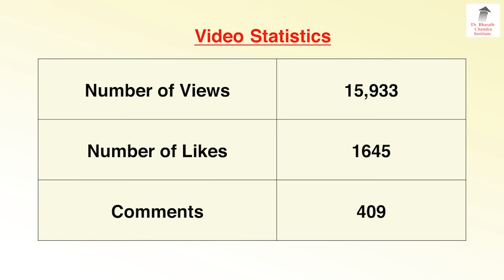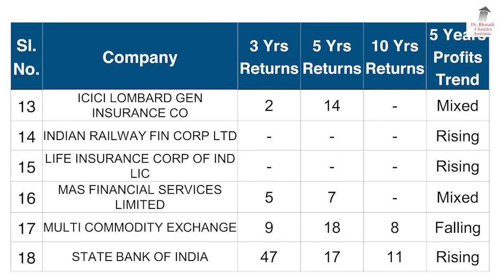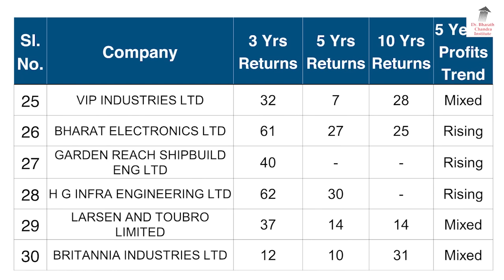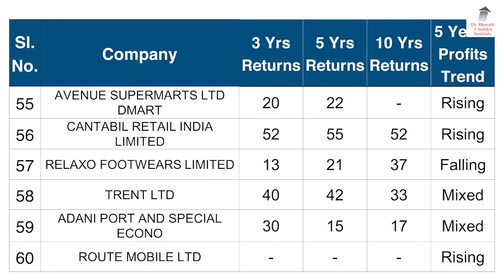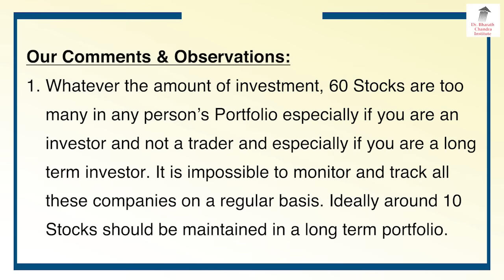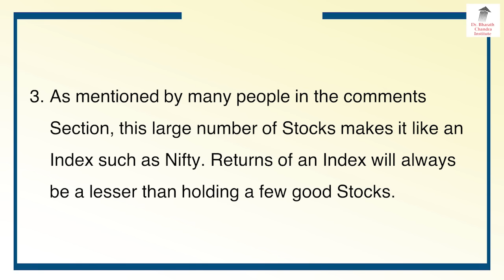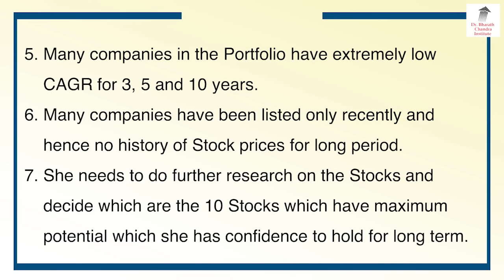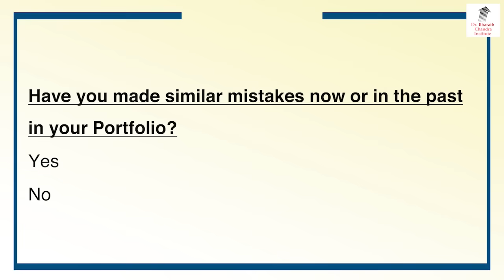ಪೂಜಾ ಅವರ Portfolio - ನಮ್ಮ ಸಲಹೆಗಳು!! ಎಲ್ಲರೂ ತಪ್ಪದೇ ನೋಡಿ. | Dr. Bharath Chandra & Mr. Rohan Chandra